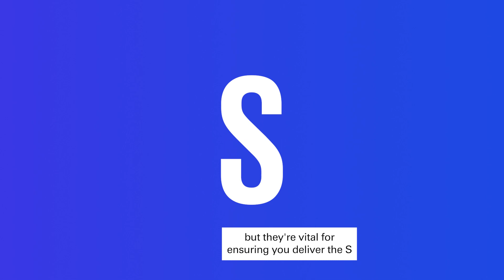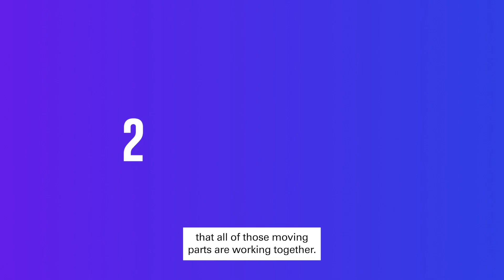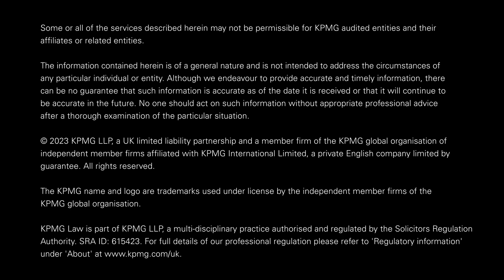ESG: is your pay and workforce compliance letting you down?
With this, there is a lot at stake if you get it wrong. But this isn’t just fines, penalties and reputation damage, there are opportunities to be missed too.

So, what are the top tips to ensure you are getting compliance right, and optimising for the ESG agenda in your organisation?

In this video, Donna Sharp, Partner (Solicitor), KPMG Law in the UK shares her two key pieces of advice that you can action now.